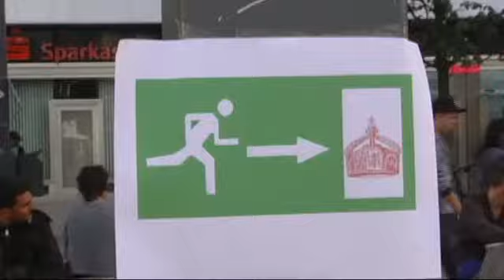Noteingang Monarchie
Spaß muss sein...ein kleiner Werbespot zum Thema Monarchie